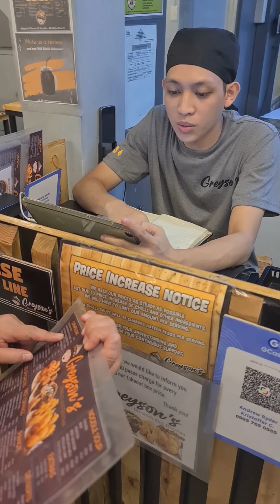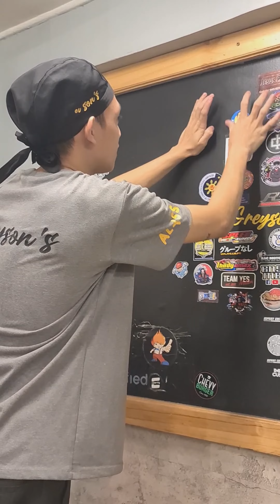Greyson dimsum and noodle haus Marikina